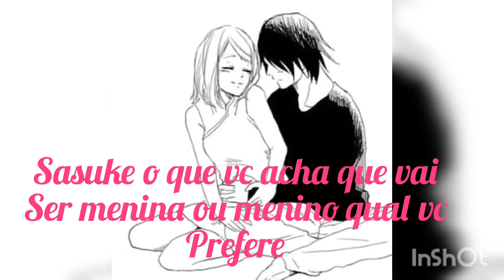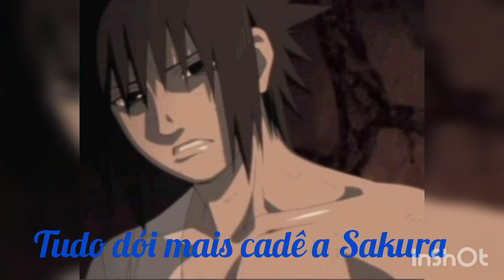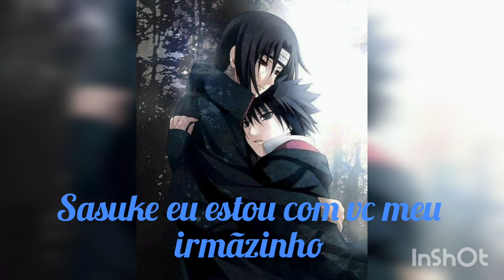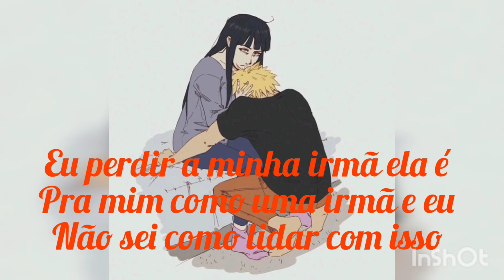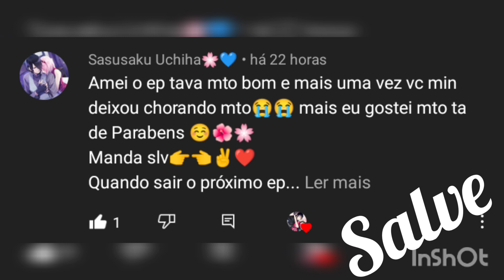Flor de Konoha 43ep...